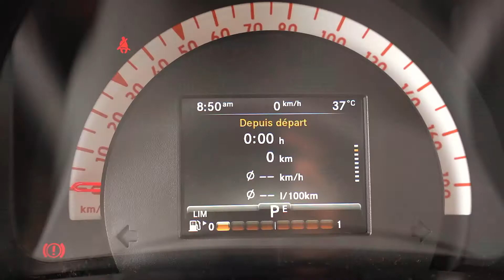Cotrans occasion St Denis Smart For Two Passion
Affichant 5 440 km
Boite automatique
0,9 litre Essence 66 chevaux